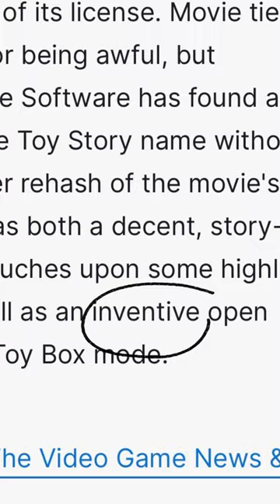The BEST Disney Game You Never Played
Toy Story 3 the game was one of the better licensed games ever released and there's a few good reasons why.